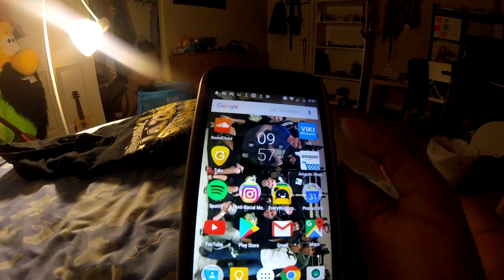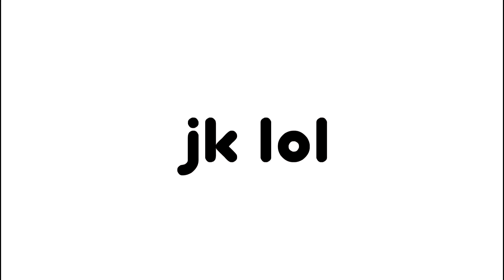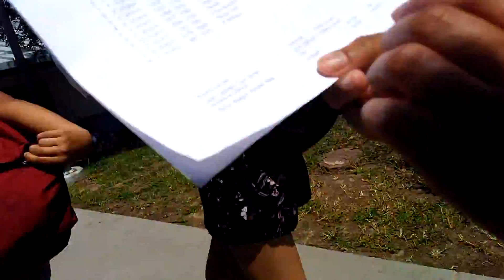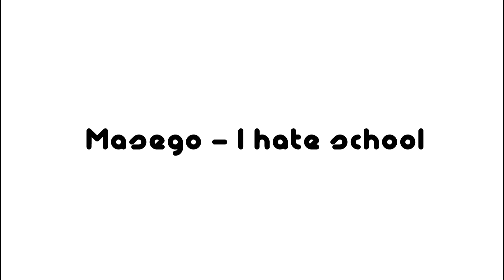getting thrown into a trash can (1st day of highschool)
I'll continue the #10 vlogs in a month :/

Shindigs - New Friends
Tsundere Labs Inc, Jazz - Tsundere Jazz
Masego - I hate school

(I take my music from aviencloud who suggests AMAZING music)